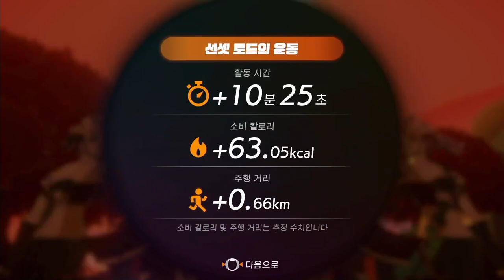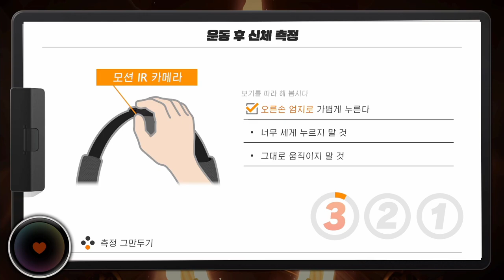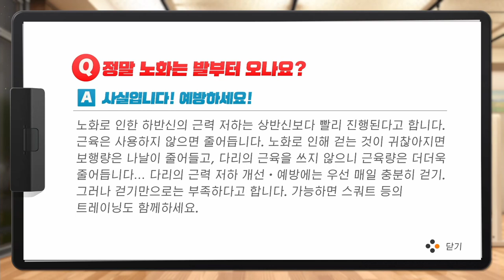[링피트] 달려라!!! 내 살이 다 사라지는 그날까지!!! (운동 29일차)